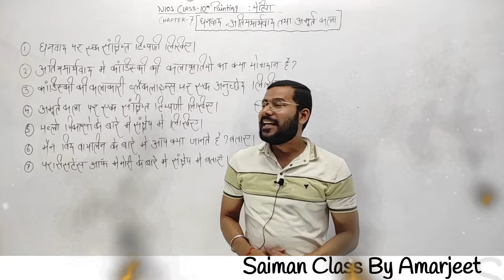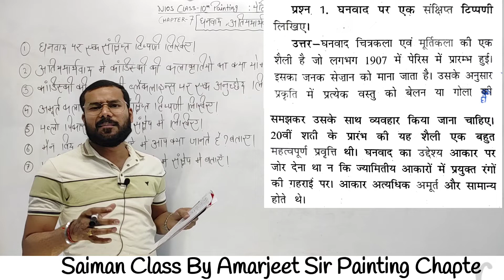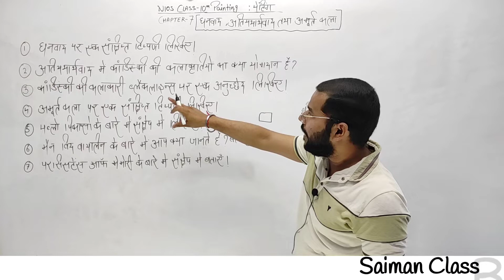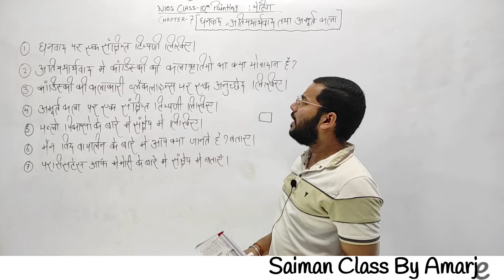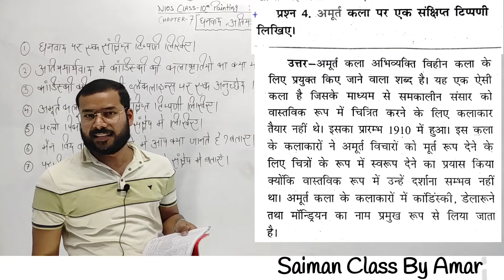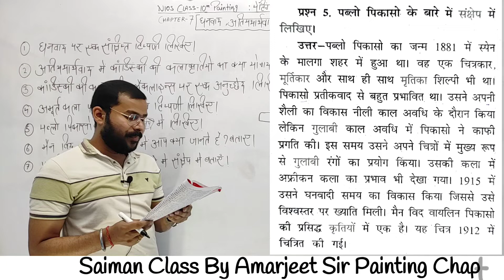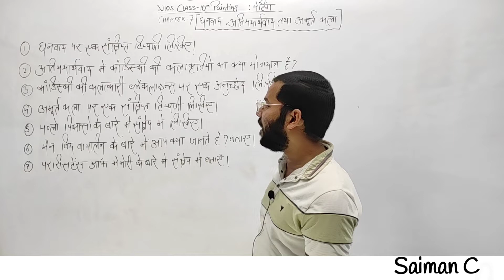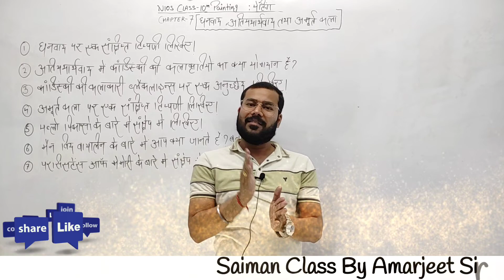Nios Class 10 | Painting | Chapter 7 | घनवाद, अतियथार्थवाद तथा अमूर्त कला | Saiman Class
Nios Class 10th Painting (225) All Chapters most Important Questions and Answers with solution
saiman Class By Amarjeet Sir ye video CBSE NIOS or sbhi baccho k liye bohott helpful h to jrur is video ko pura dekhe ok SAIMAN CLASS ko bhi subscribe saiman Class By Amarjeet Sir ye video m btaya gya h,exam k sbhi solutions on Telegram
Is Video ko Chapter Start Krne Se Phle Jrur Dekhe